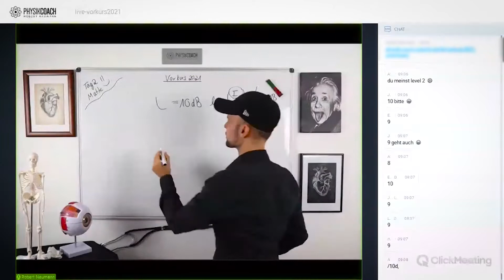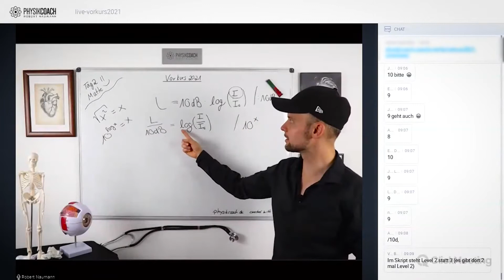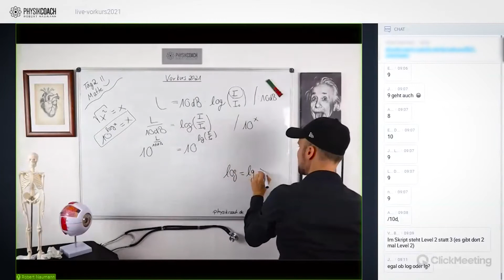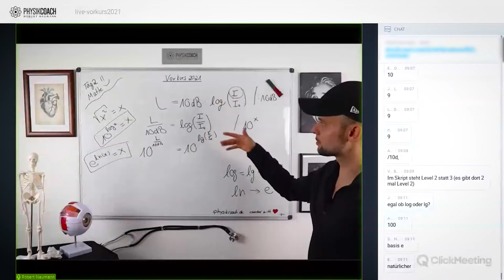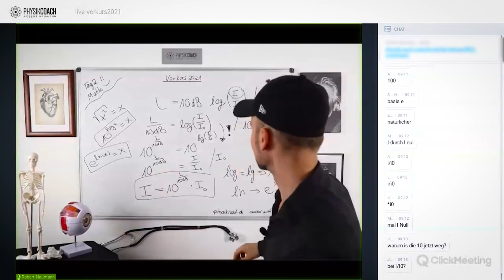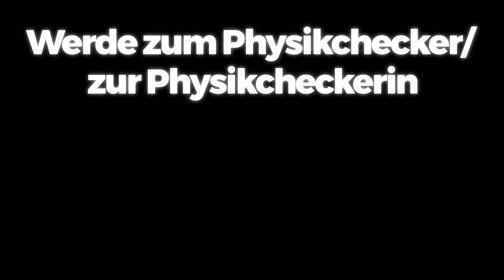Logarithmus umstellen (Ausschnitt Vorkurs)